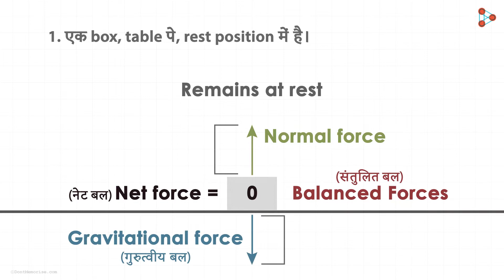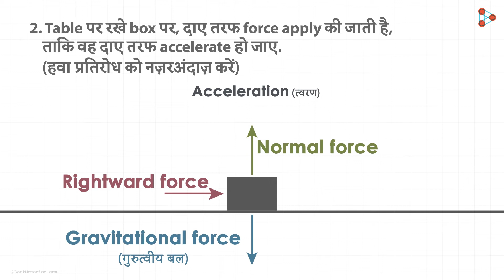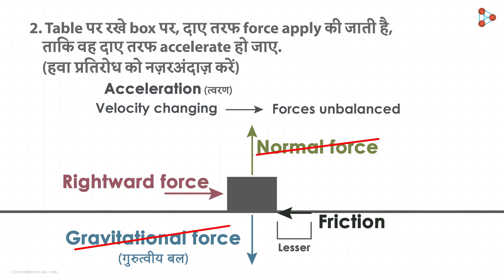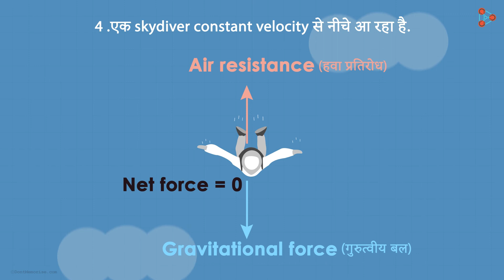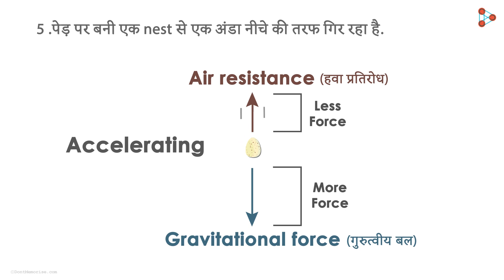Force - Lesson 16 | Force – Free Body Diagrams - in Hindi (हिंदी में ) | Don't Memorise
📲IIT JEE Main College & Branch Predictor 2024 Understanding free body diagrams is crucial to understanding the concept of Net Force. Watch this video to know more!

To learn more about Force and Laws of Motion, enrol in our full course now